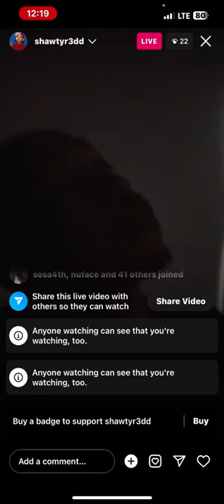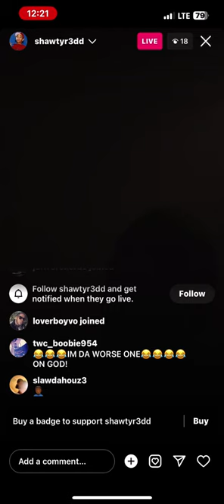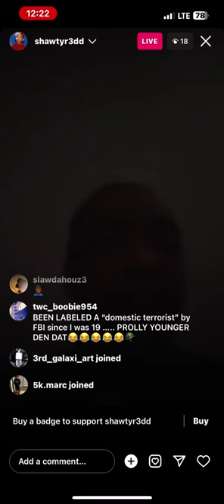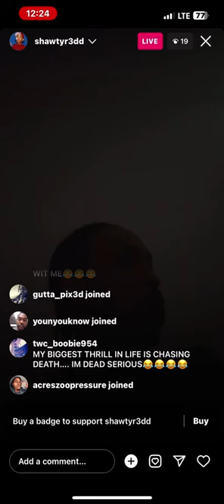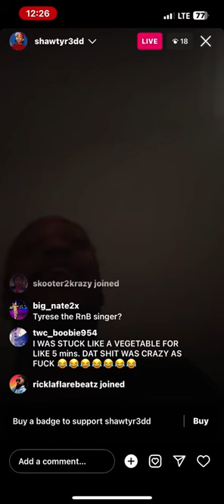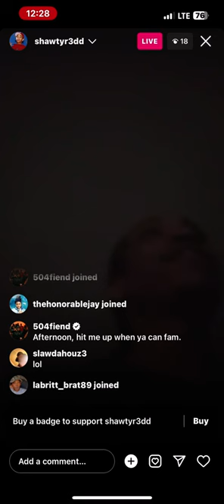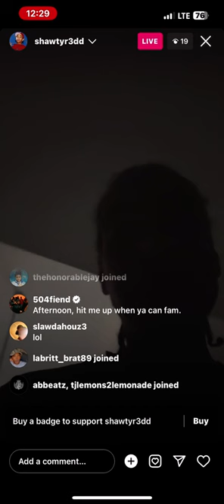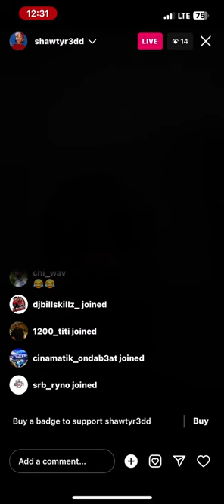SHAWTY REDD DISSES TYRESE FOR DISRESPECTING YOUNG JEEZY AND MIGOS (FULL LIVE)